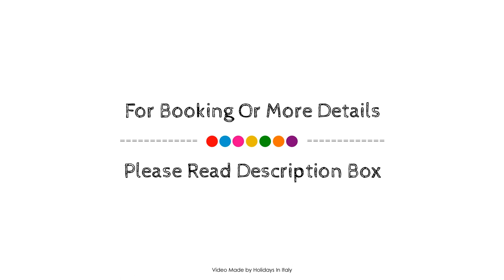Ruggiero Park Hotel, Vallo Della Lucania, Italy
About Property:
Ruggiero Park Hotel is perfectly located for both business and leisure guests in Vallo Della Lucania. Both business travelers and tourists can enjoy the property's facilities and services. Facilities like daily housekeeping, private check in/check out, wheelchair accessible, 24-hour front desk, facilities for disabled guests are readily available for you to enjoy. Each guestroom is elegantly furnished and equipped with handy amenities. Entertain yourself with the property's recreational facilities, including garden. Discover all Vallo Della Lucania has to offer by making Ruggiero Park Hotel your base.
Searching For
1. Ruggiero Park Hotel - Vallo Della Lucania
2. Ruggiero Park Hotel - Vallo Della Lucania Virtual Tour
3. Ruggiero Park Hotel - Vallo Della Lucania Rooms
4. Ruggiero Park Hotel - Vallo Della Lucania Amenities
5. Ruggiero Park Hotel - Vallo Della Lucania Videos
6. Ruggiero Park Hotel - Vallo Della Lucania Offers
7. Ruggiero Park Hotel - Vallo Della Lucania Deals
Audio Credit:
Track Title: Reasons To Hope
Artist: Reed Mathis